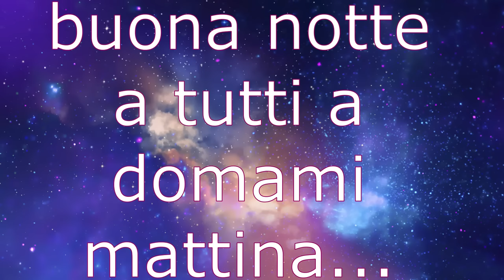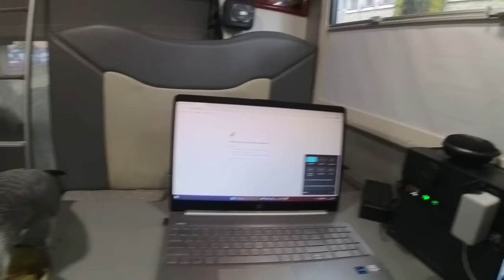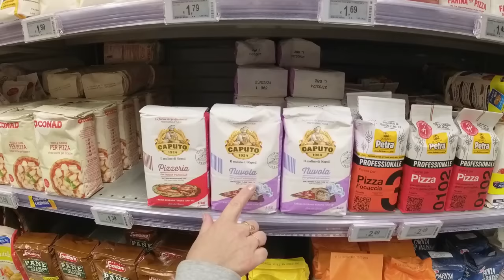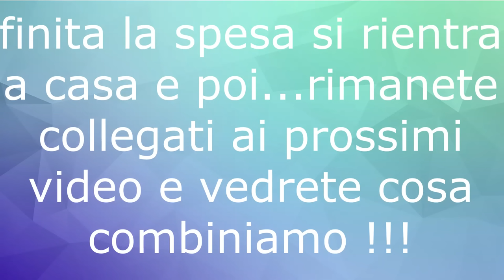ep.83 dal sud al nord e dall' est all' ovest....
si viaggia ,si viaggia e ancora si macinano kilometri...
dal sud al nord e dall'est all'ovest...il viaggio continua !!!